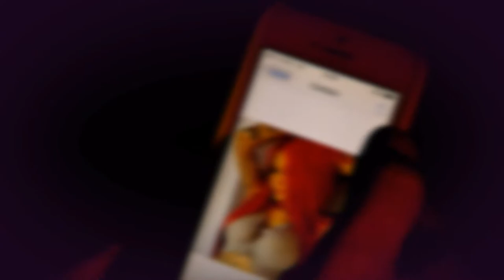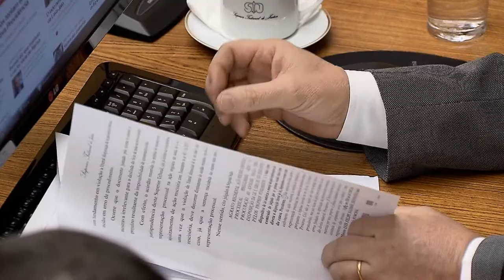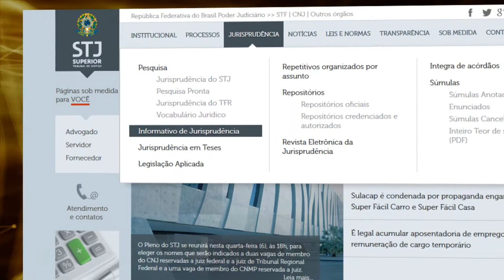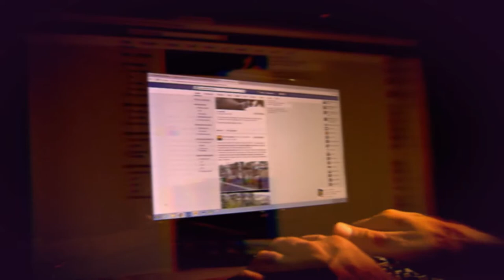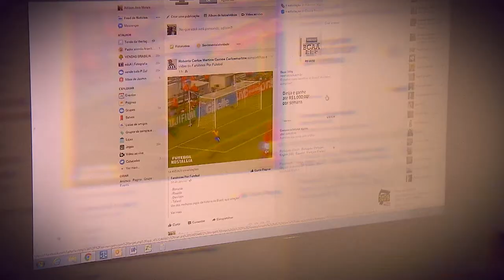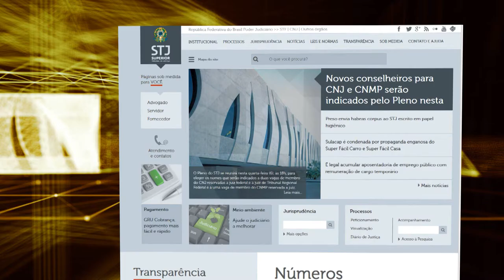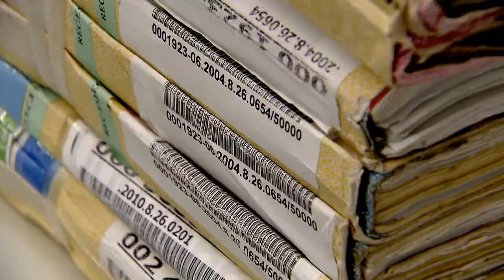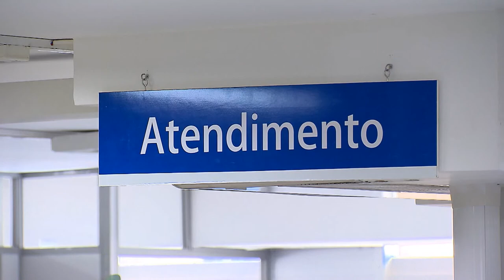STJN nº 177: Crimes Cibernéticos (14/10/2017)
Esta edição do STJ Notícias fala crimes cibernéticos. Milhares de brasileiros são vítimas de algum tipo de crime virtual, todos os anos. Roubos de senhas, ofensas, ameaças, subornos... Os golpes são os mais diversos possíveis.  No programa você vai saber como se precaver desse tipo de crime, até onde vai à responsabilidade dos provedores e como agir caso você seja uma vítima. No estúdio o advogado Fabrício da Mota Alves, respondeu dúvidas sobre o assunto.